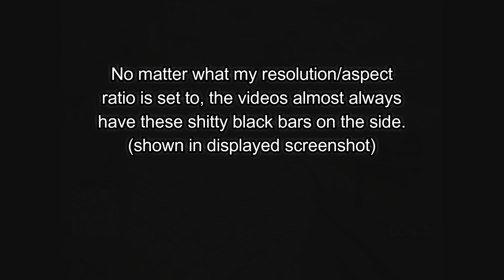PSN Was Down So Here's Bad Company 2 Multiplayer in 2024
PSN went down a few days ago so I took the opportunity to grind out some XP on BFBC2 (project rome of course). Bit of an experimental video since I needed to find a way to fix the aspect ratio, and tbh I like the solution I came up with :D. Mostly some highlights in this, hope you guys enjoy!